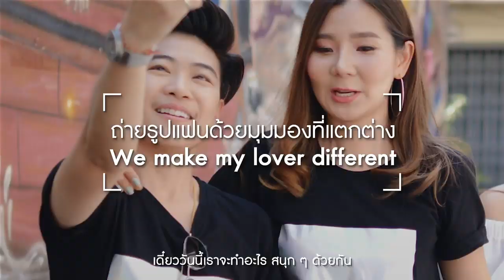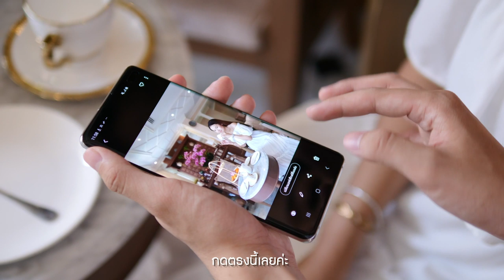Galaxy S10 WeMakeADifference : When we wander X Phankup Plebpan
แชร์เคล็ดลับถ่ายรูปแฟน ถ่ายรูปคู่ ให้สวย ดูเป็นธรรมชาติ ใครกำลังอินเลิฟต้องดู!
ดูสเปคและฟีเจอร์เพิ่มเติมที่